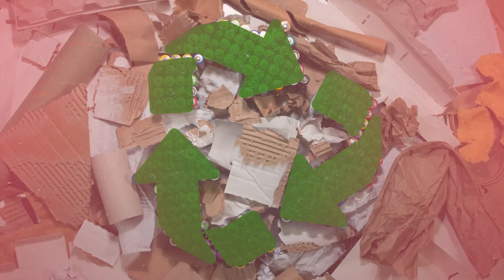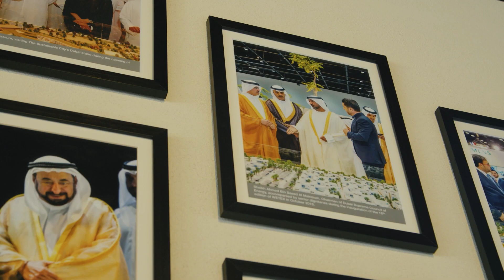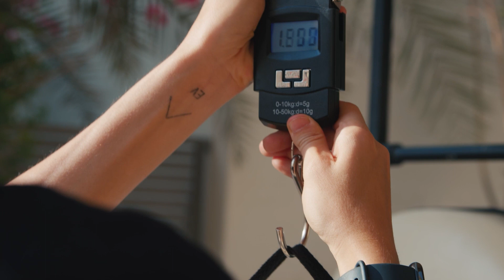23 Comment The Waste Lab utilise la matière fermentée pour produire du compost à Dubaï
Dubaï est à bien des égards l’exact opposé de la durabilité. Leurs projets de construction qui modifient
la nature, leurs voitures puissantes et l’éclairage de la ville offrent tous de nombreux points d’amélioration
pour atteindre les objectifs de durabilité. Cependant, en même temps, cette ville progressiste
abrite l’une des communautés les plus durables au monde - la ville durable. C’est également là que The
Waste Lab, une startup axée sur l’impact, tire le meilleur parti de la matière fermentée. En collectant
les gâteaux de bokashi des résidents et en les ajoutant au tas de compostage, ils se retrouvent avec un
régénérateur de sol naturel de haute qualité, qu’ils utilisent pour produire des herbes, des légumes et
des fruits biologiques. Pour voir comment ils font, regardez la vidéo.